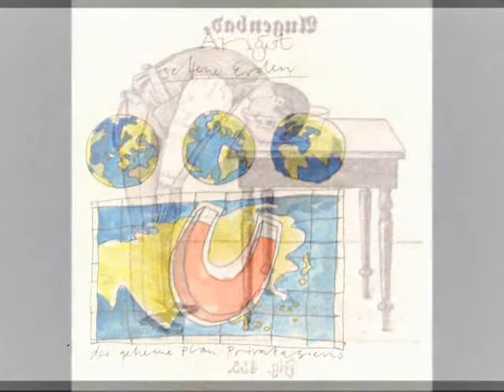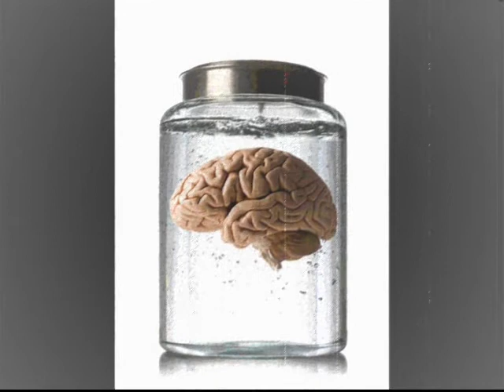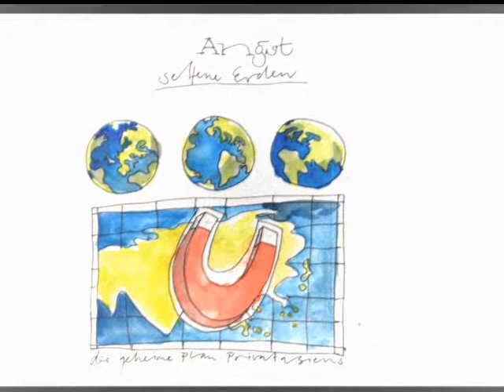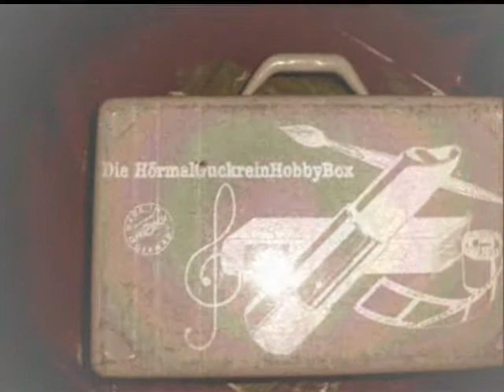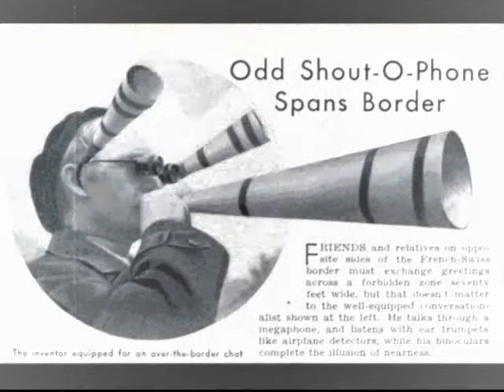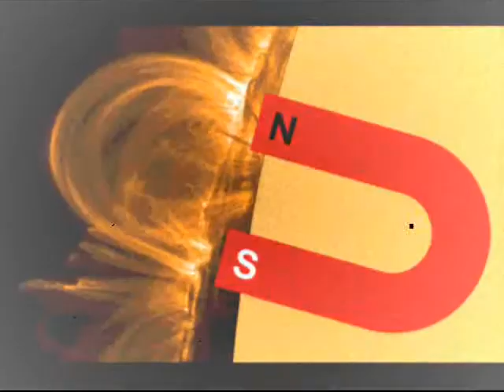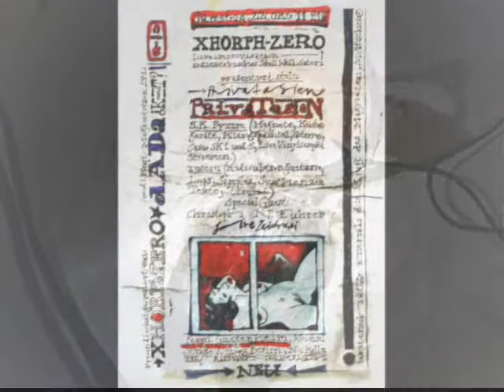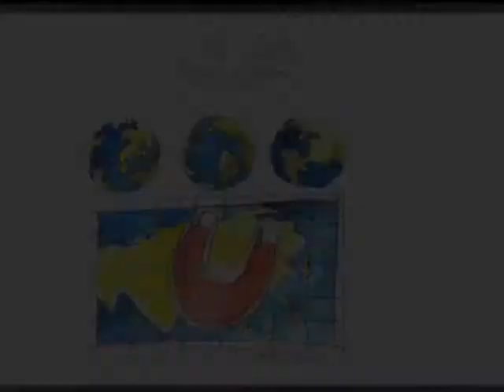XHORPH-ZERO - Südchinesischer, geheimer Magnetitabbau (live@PEPPI GUGGENHEIM, 22.Okt.11)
S.K. PYZZM (Magnete, CASIO SK 1, CASIO SK 5, Telefunken Mini-Plattenspieler für Live-Vinylsamples, Ventilator "Helios", Edelstahlschüsseln, Küchengeräte, E-Gitarre, Stimmen)
MOEM (E-Gitarre, Loops, Rhythmus-Samples, Keyboards, Synthesizer, Effekte, E-Bow, Bierdeckel, Stimmen)

Live im Peppi Guggenheim, Berlin